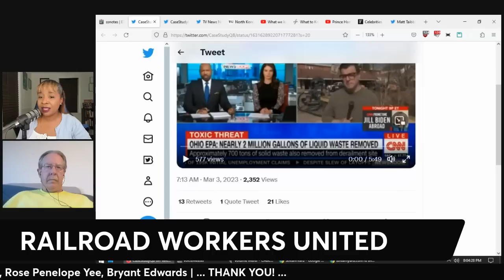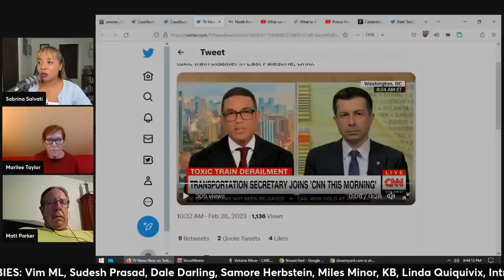INTERVIEW: Railroad Workers CALL OUT East Palestine, Ohio Train Derailment (clip)